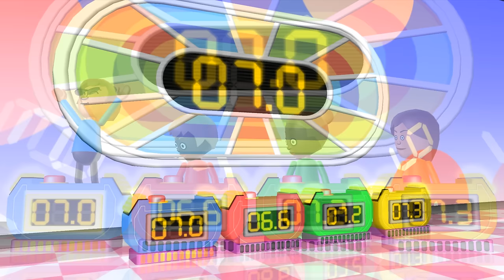Wii Party Series - Tricky Minigames With Barry (Hardest Difficulty)